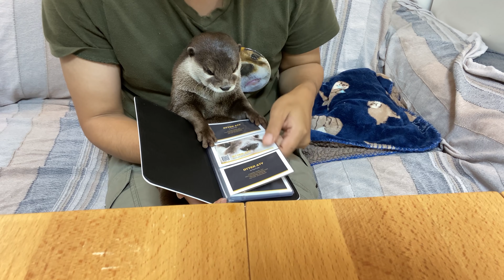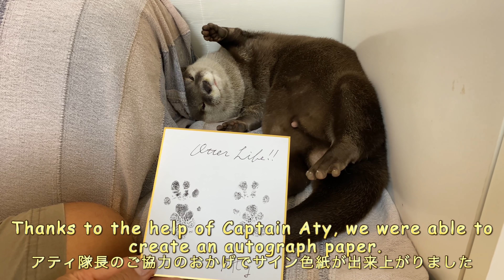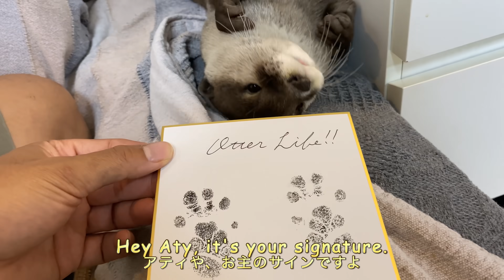Enjoying a cup of coffee with an otter surrounded by otter goods. [Otter life Day 505]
My house is now overflowing with Aty goods.
I'd like to make more goods for Mr.Cat.
And since Ui is starting to look good, I think it's time to make some goods for her.

★Here are some of the Aty goods that appear in the video!
Dokodemo Catcher Collaboration
Applicable products: Mugs, can badges, business card cases, mobile batteries
The autograph paper is a gift by lottery.
Period: May 19, 2021, 18:00 - May 25, 2021, 23:59

↓Access here first!
1) Register as a new member
2) Log in
3) Register your profile, shipping information, etc.
4) Search for "Aty" in "Search" on the upper right corner of the screen.
5) Get Aty goods by playing crane game!
You can charge the DP you need to play from Menu - Charge.